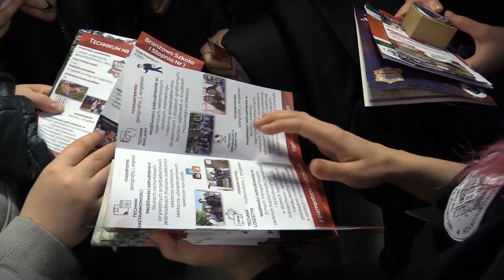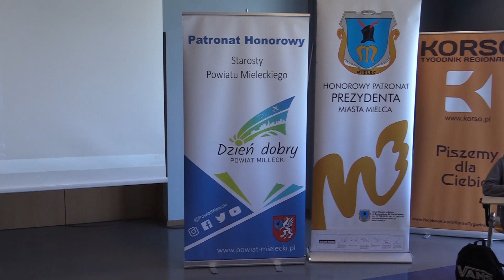JAK WYGLĄDAJĄ TARGI EDUKACYJNE DLA ÓSMOKLASISTÓW? | ZSE Ekonomik Mielec & MARR S.A.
►Dziękujemy 😍💙
XVIII Targi Edukacyjne za nami‼ Dziękujemy wszystkim zainteresowanym - ósmoklasistom i ich rodzicom, nauczycielom… za tak liczne przybycie. Mieliśmy wielu cudownych Gości 😍🥰.
Targi cieszyły się bardzo dużym zainteresowaniem wśród ósmoklasistów, nauczycieli i wielu innych osób, którzy podziwiali wystąpienia, brali udział w wykładach i odwiedzali stoiska. Mamy nadzieję, że każdy z Was ,,wyniósł z tych targów coś dla siebie”🎓📚
Wszystkim zaangażowanym w organizację naszego stoiska nauczycielom, pracownikom i uczniom Ekonomika - serdecznie dziękujemy 👍👏🤩😃

►🎥 Film 👇
✔➡️Kamil Czerw, Radosław Dul

►🌆 Miniaturka 👇
✔➡️Radosław Dul